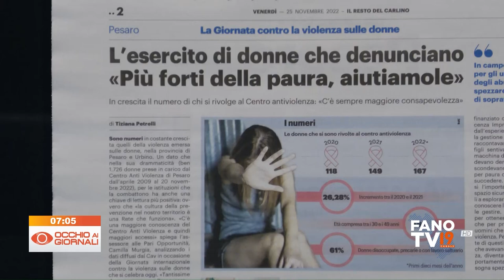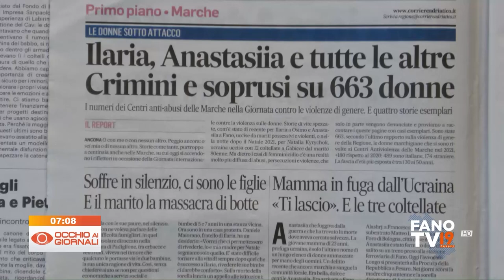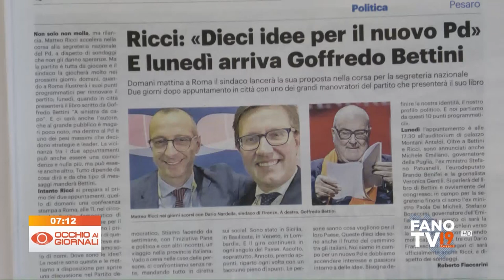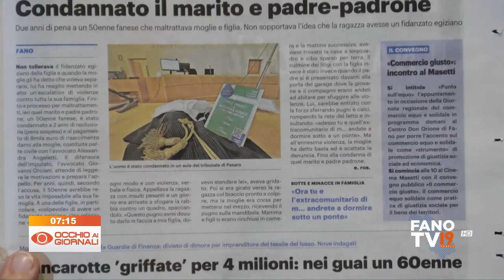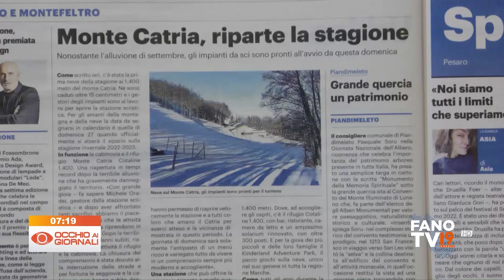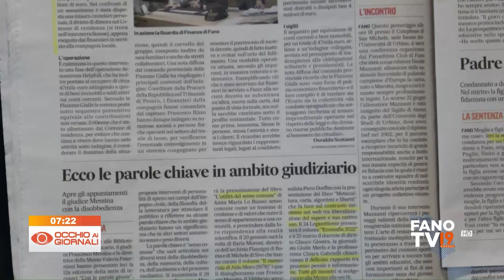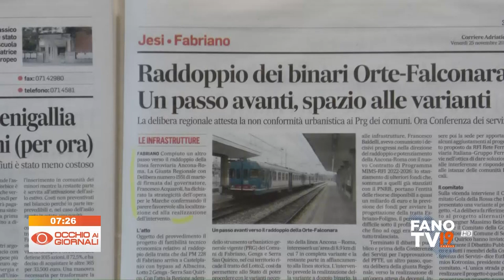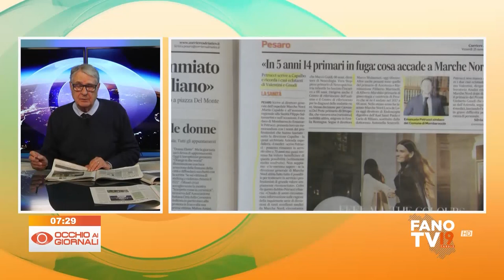Occhio ai Giornali 25 novembre 2022